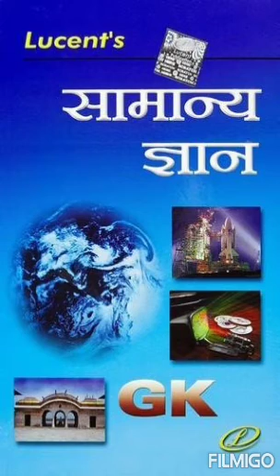9- पूर्व मध्यकाल (650 ई. से 1206 ई.तक)B. दक्षिण भारत (चोल व अन्य साम्राज्य) भाग-3